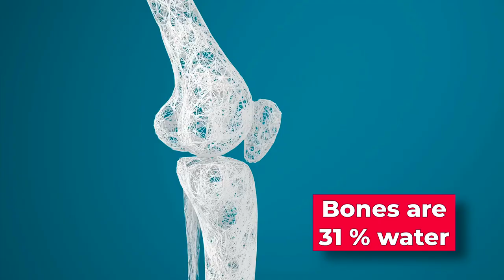How to Avoid Dehydration this Summer.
SUMMER.DANGERS OF DEHYDRATION. Heat advisory.Heat advisory what to watch out for.
Today, we're going to tackle a crucial topic that affects us all, especially during these scorching heat waves: dehydration. Stay tuned as we explore what dehydration is, its symptoms and signs, who's at risk, , how to treat and prevent it, when to seek emergency care and most importantly, how to stay cool and hydrated in this blazing weather!" I will have a bonus for you at the end of the video. Stick around till the end. Let’s dive in.

#1-Why water is important to you?  What does water do for your body?
#2- What exactly is Dehydration?
    What causes dehydration?
#3- What are the signs and symptoms?
#4- Who is at risk of dehydration?
Given the ongoing heatwave, here is my BONUS QUESTION
#5-How much water do you need to drink?
Dehydration is responsible for thousands of deaths per year in the United States and for millions of deaths worldwide affecting mainly children under the age of 5.If you want to learn and avoid dehydration this video is for you.
00:00 Introduction
00:28 Dehydration
00:47 Why water is vital to you?
01:23 What does water do to your body?
02:00 What is dehydration?
02:56 What are the signs and symptoms of  dehydration?
04:01 Who is at risk of dehydration?
04:58 Bonus question.How much water do you need?
Come back EVERY FRIDAY for a NEW video